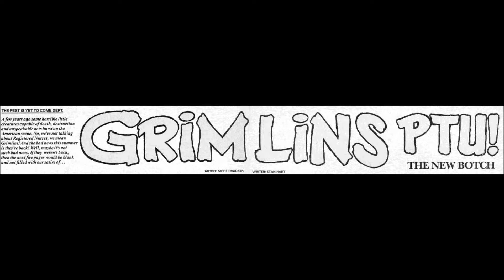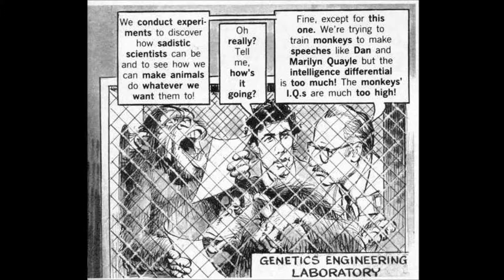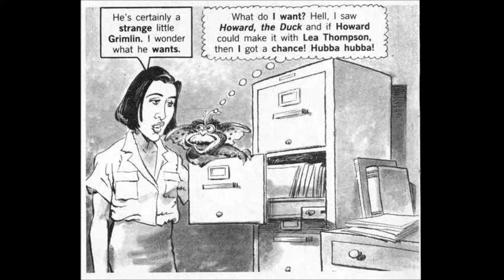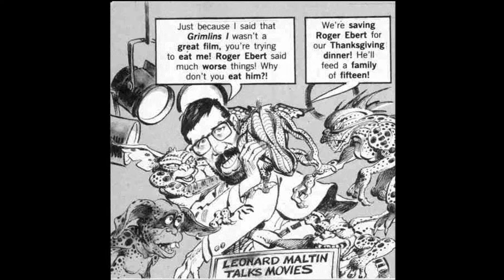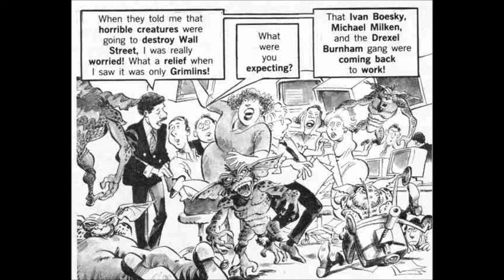Mad Magazine Gremlins 2 The New Batch (Grimlins Ptu! The New Botch)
More Mad Magazine Movie Parodies, enjoy